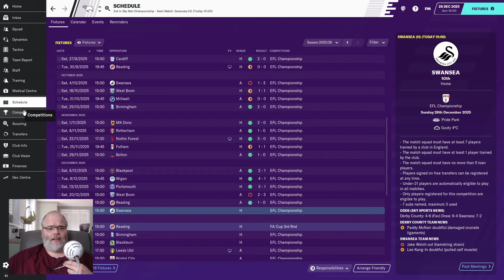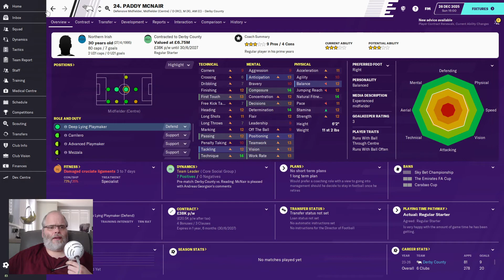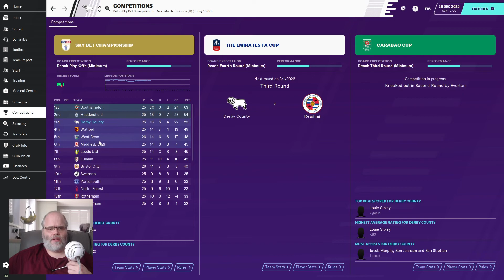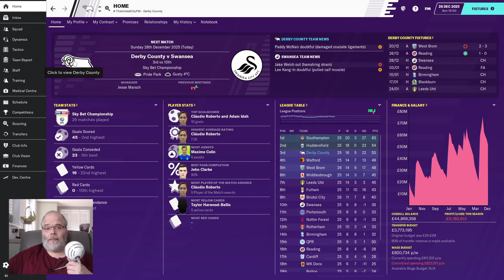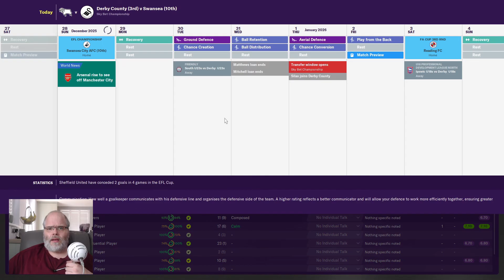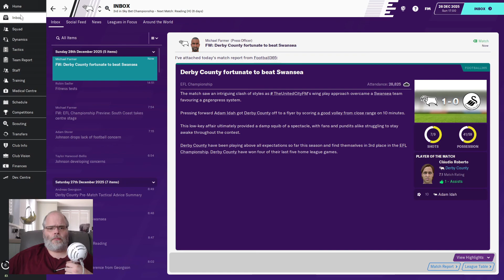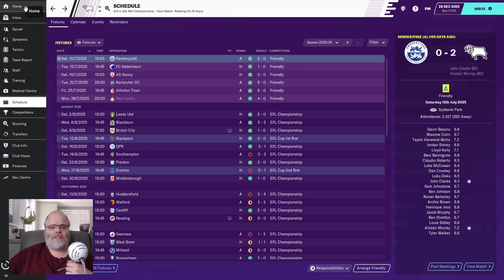FM20 'Rolling in the Isles' club 3/episode 16 - Football Manager 2020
Here is Club 3/episode 16 of my FM20 series 'Rolling in the Isles'. In this episode we @DerbyCounty will close out the 2025 calendar year with a match against mid table Swansea. Can we role into January with our good form still intact?